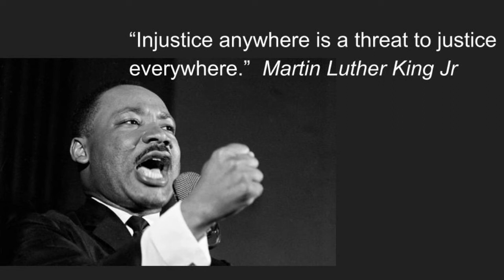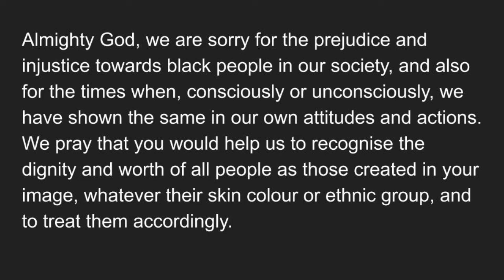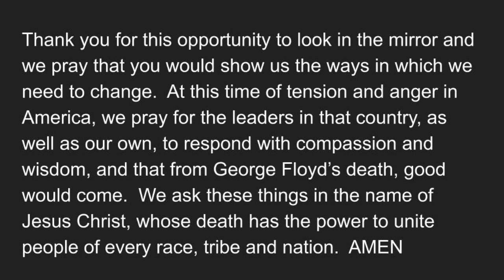Headmaster's Assembly 8 June 2020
Black Lives Matter.  In this assembly we reflect on the need to recognise white privilege and to be actively anti-racist, not just not racist.